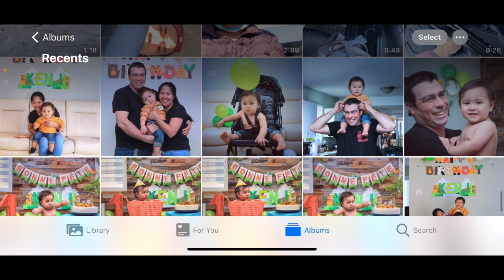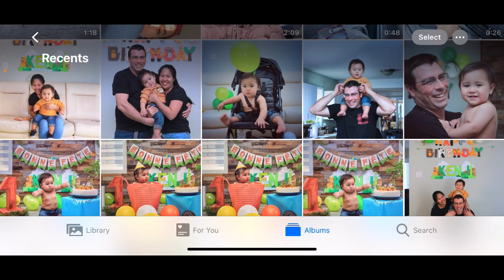SIDELINE IN CANADA - PHOTOSHOOT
I am a Welder pero hilig ko din ang photography.  I had my first DSLR camera in Japan year 2014.  I also worked as part time video editor with a Japanese freelance videographer/photographer and former reporter.

My gear:
Canon EOS x7i
18-135mm kitlens
50mm yongnuo f1.8
Andoer AD560 IV speedlight with wireless trigger
70-300mm telephoto lens
Neewer Ringlight